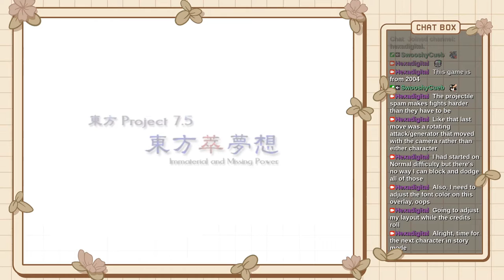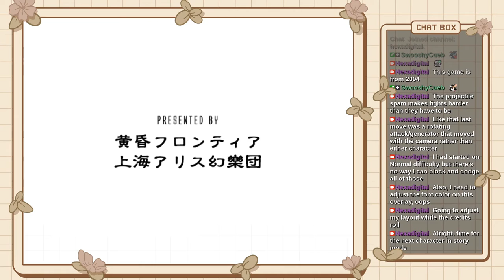Sakuya's Story | Touhou Suimusou: Immaterial and Missing Power (2004)